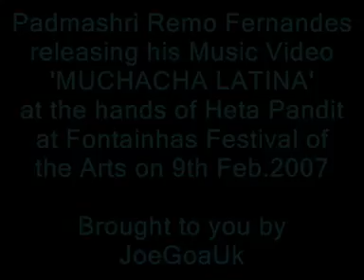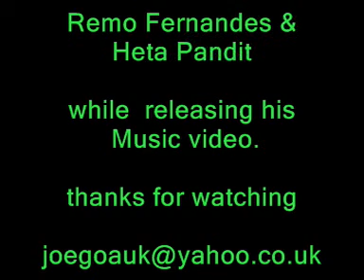Remo Releasing his Music DVD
Goa: 9th Feb.2007